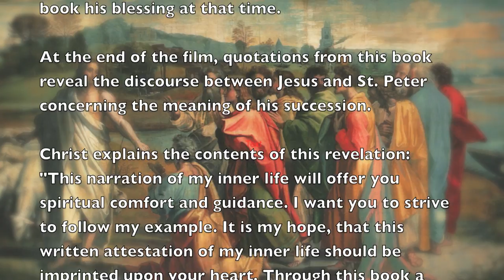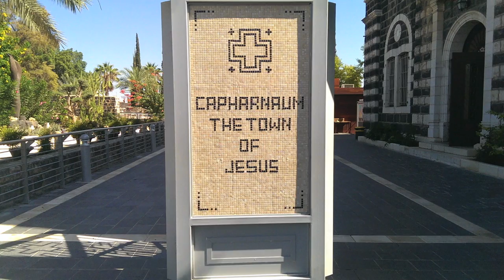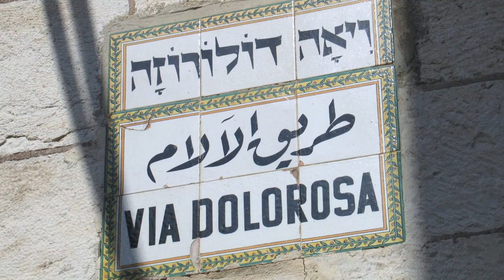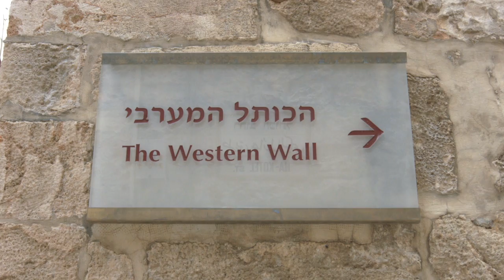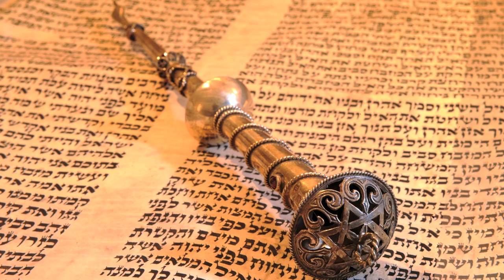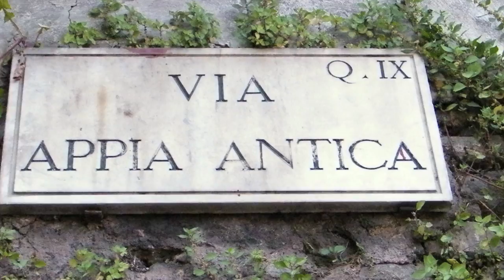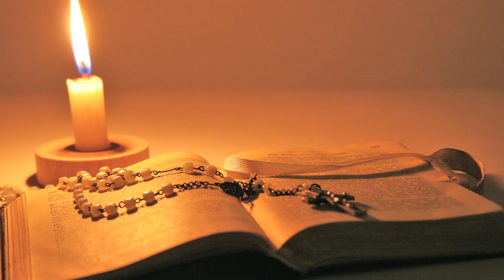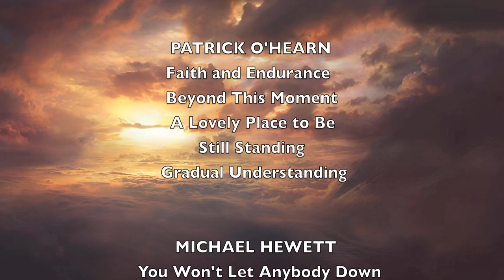The Inner Life - Full Movie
The Life of Jesus and St. Peter - 2015

'The Inner Life' is a journey into biblical and today's Israel, Palestine, and Rome. We follow the footsteps of Jesus Christ from His Place of Birth in Bethlehem to the Stations of the Cross in Jerusalem. And we take a look at the Life of Saint Peter in Capernaum and Rome.

'The Inner Life' is a new filmed version of the movie 'Kyrie' from 2014, with an additional part acting in Rome. It is said, that St. Peter lived also in this ancient city and at this site the real meaning of St. Peter for today's world began.

In this film also words of Jesus are quoted, that Jesus that time had revealed the abbess Maria C. Baij about St. Peter. Title of the book: The Inner Life of Jesus.

2015 Award of Merit - Accolade Global Film Competition - La Jolla, USA

2015 Official Selection Roma Cinema DOC in International Documentary - Rome, Italy

2015 Official Selection Jehlum Short & Long Film Festival - Bangalore, India

2015 Award of Merit Winners - International Film Festival for Spirituality, Religion, and Visionary - Jakarta, Indonesia

2016 Official Selection GardenCity International Film Festival - Bangalore, India

2016 Golden World Award in International Documentary - World Film Awards - Jakarta, Indonesia

2016 Gold Kahuna Winner in Feature Film Competition - Honolulu Film Awards - Honolulu, USA

2016 Official Selection Near Nazareth Festival - Afula, Israel